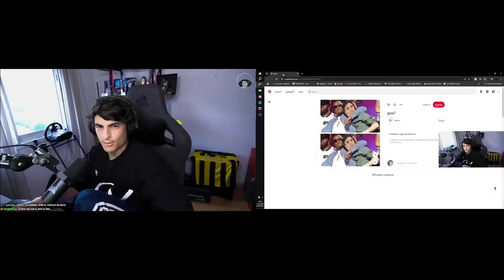PVP y MINIJUEGOS con LA MAFIA